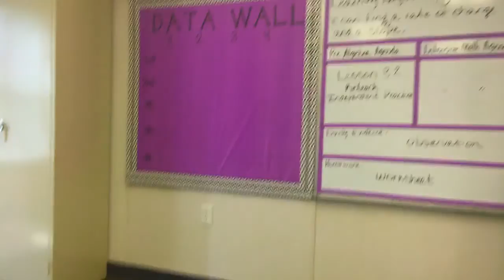💥💨My weekday routine 💥💨